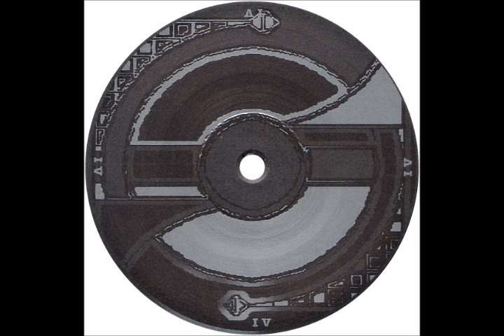Unknown Artist - Countdown IV B2 (ACID 1992)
Unknown Artist - B2 - Countdown IV
Countdown FFM
Countdown 4
Germany
1992